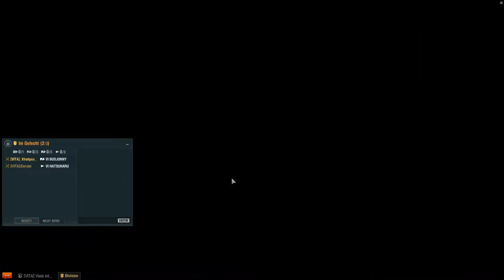World of Warships # Part 126 # 🚀 Toller Nebel XD 🚀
Let´s Play World of Warships, Let´s Play World of Warships german, Let´s Play World of Warships deutsch, Let´s Play World of Warships german Part

Mehr als 200 historische Schiffe stehen in World of Warships zu Ihrer Verfügung. Kämpfen Sie mit einer Vielzahl von Schiffen um die Vorherrschaft über die Ozeane: Feuern Sie die großen Geschütze eines Schlachtschiffs, schleichen Sie sich mit Zerstörern heran, stürmen Sie mit Kreuzern nach vorn oder verdunkeln Sie den Himmel mit Flugzeugträger-Staffeln. Erarbeiten Sie ein Strategie und schlagen Sie zu!

World of Warships lässt Sie Marinekrieg erleben, wie nie zuvor. Versammeln und personalisieren Sie eine Flotte aus hochdetaillierten Schiffen und nutzen Sie sie in einer Vielzahl realistischer Gefechtsszenarien. Springen Sie für schnelle Kämpfe in Zufallsgefechte, schließen Sie sich mit Freunden für Unternehmen zusammen oder stellen Sie sich in Gewerteten Gefechte auf die Probe!

Verbessern Sie ihre Flotte mit einer großen Auswahl von Optionen: verbessertes Zubehör, Tarnung, Flaggen und mehr. Rekrutieren Sie einen Kapitän und nutzen Sie seine Fähigkeiten auf ihrem Lieblingsschiff, um die Leistung der Besatzung und des Schiffes zu verbessern.

World of Warships bietet die ultimative kostenlose Action-Strategie-Erfahrung. Können Sie es damit aufnehmen?

Titel: World of Warships
Genre: Action, Kostenlos, MMO, Simulation
Entwickler: Wargaming Group Limited
Publisher: Wargaming Group Limited
Veröffentlichung: 15. Nov. 2017